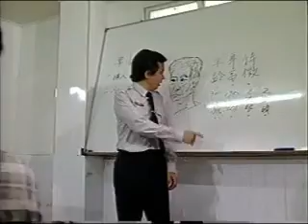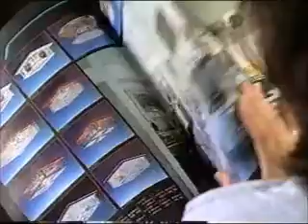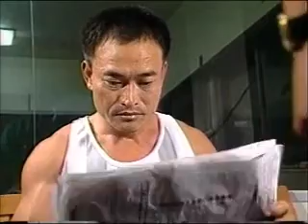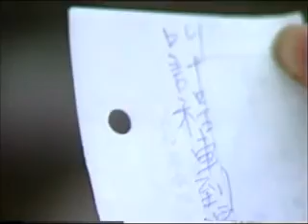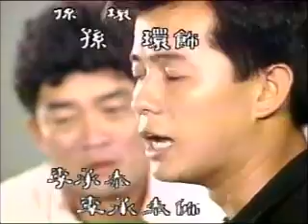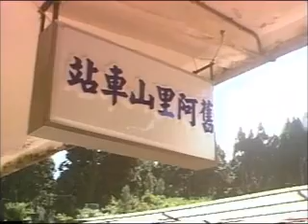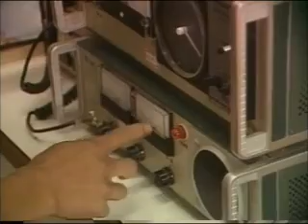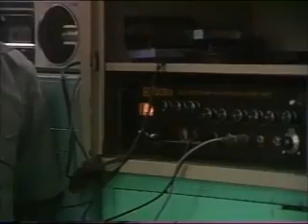台灣天眼精選 第21集 (1989.08.10)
主要警官: 孫樹和(林光華), 劉承栗(陳應龍), 楊培茹, 李曉杰, 王念湘, 朱文輝, 孫亞東, 蔡佳宏, 翟恩(許燕玲), 黃蘋蘋,